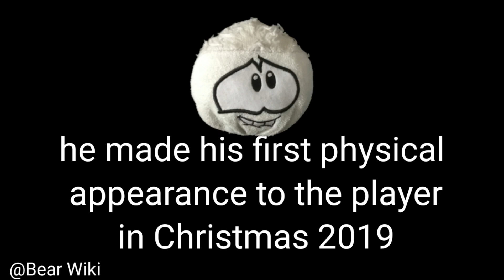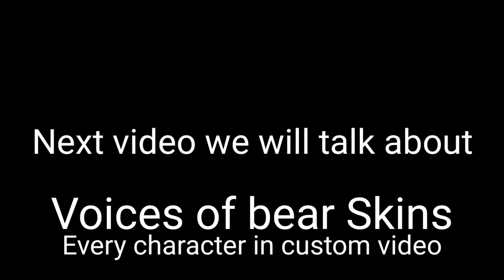Whitey information (Roblox Bear game)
whitey??

Bear game
Roblox
Roblox bear alpha
Roblox bear*
Roblox b.a deluxe
Bear
Information of sam
Information if bear
Information of whitey
Bear alpha
Bear*
Bob
Sam
Bearb
Doggle
Zombie
Cinco de Sam
Cinco de mayo
Cinco de whitey
event bear
Bear valentine event
 Bear Christmas event
Whitey
Cinco de whitey
cheese
GIVE ME THE CHEESE
Brb
roblox game
Sam bear
sam skin
Sam roblox
Sam bear alpha
Whitey bear alpha